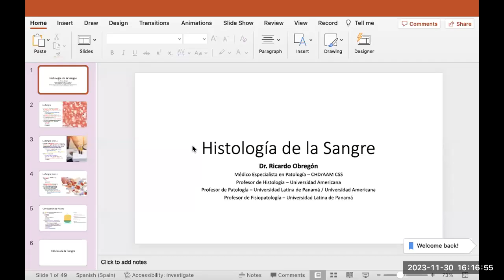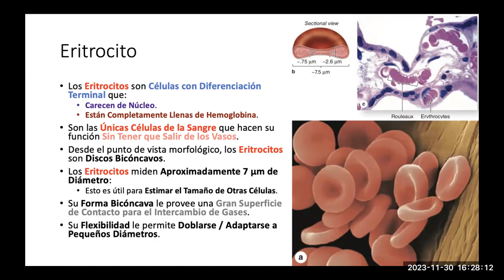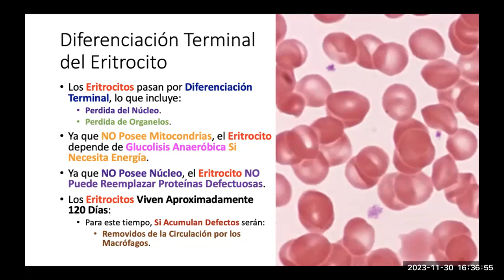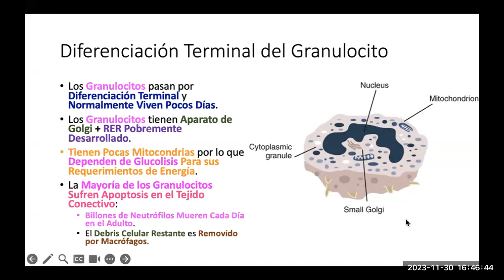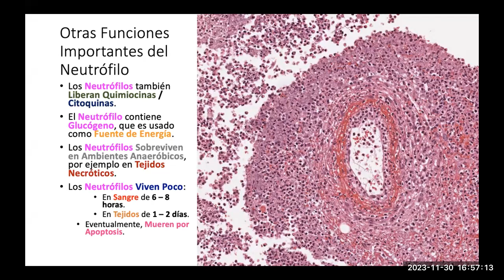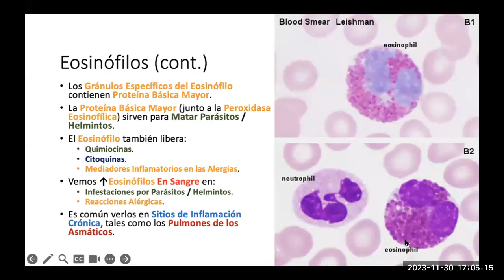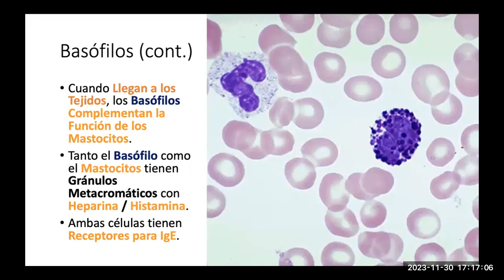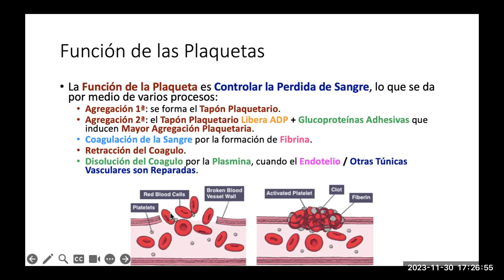2023 72 Sangre Histologia